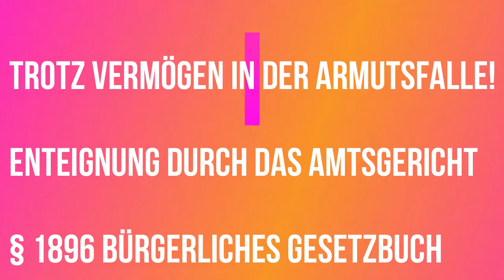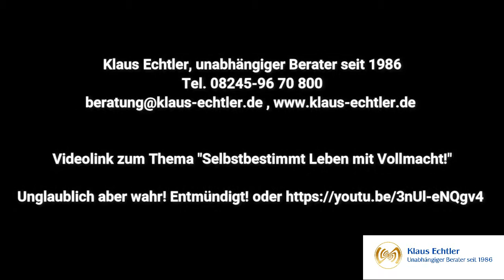Armutsfalle trotz eigenem Vermögen - Enteignung durchs Amtsgericht!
Ein guter und sehr kurzer Film von nur 4 Min.Länge Unglaublich aber wahr! Entmündigt!

Die gesetzlichen Pflichten des gesetzlich bestellten Vermögen-Betreuers!

Schutz der Vermögenswerte gegen den Zugriff Dritter
Desweiteren: Das Vermögen des Betreuten mündelsicher anzulegen!

Was mündelsicher bedeutet entscheidet der Betreuer und/mit dem Amtsgericht, das den Betreuer einsetzt.

Es gehört auch zu den Pflichten des Vermögensbetreuers, den unberechtigten Zugriff Dritter zu unterbinden, z.B. durch den Widerruf von Bankvollmachen oder Gemeinschaftkonten.
Es gehört auch zu den Aufgaben Steuererklärungen abzugeben (z.B. Einkommenssteuer, Schenkungs- und Erbschaftssteuer, Grundsteuer, Hundesteuer usw.) sowie Nichtveranlagungs- bescheinigungen beim Finanzamt zu beantragen und Zinsfreistellungserklärungen gegenüber der Bank abzugeben.

Lassen Sie es nicht so weit kommen!!!

Weitere Infos sind im Internet z. B. auf WIKIPEDIA oder Rechtsportalen zu finden.

Mal ehrlich… .Haben sie sich schon oft gefragt:
Warum mache ich diesen Kanal:
Meine persönliche Meinung sowie, mein Wissen und meine Erfahrungen jedem zugänglich machen:
Vorsorge;
Versicherung und Finanzen;
Versicherungsgesellschaften;
Selbstbestimmtes Leben
Was Wann?